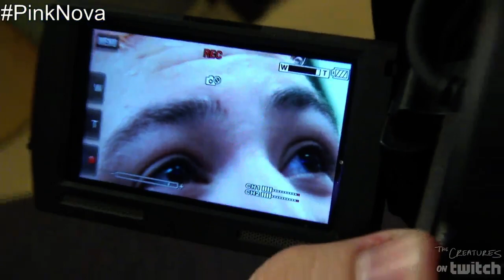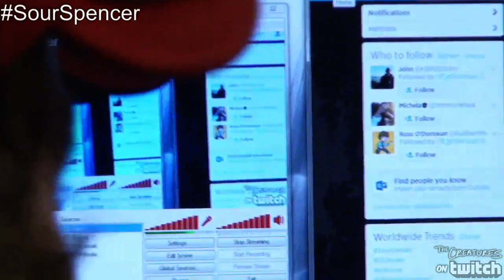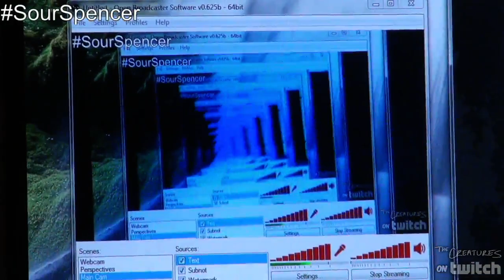The Creatures A Precious Child Charity Stream 7-26-2014 (Part 12)